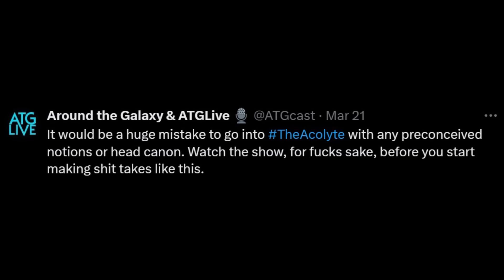Dumb Blonde SHILLS for The Acolyte Trailer | Proves She's Completely Unintelligent | Star Wars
Star Wars: The Acolyte Teaser Trailer

Chlamydia Burns ONE WEEK LATE finally decides to cover The Acolyte. Perhaps she is aware of me and my videos and thought she would be safe waiting a week. As usual she is incorrect! Once Again Chlamydia (Grace Randolph) proves she knows absolutely nothing about Star Wars, and that she is just exploiting it because it gets her views. She promotes herself as a superfan, but knows less about the universe and lore than your typical casual fan. I don't know why she watches. Obviously as a feminist she geeks out over Carrie Ann Moss. Cover your ears. MISGENDERS Amandla Stenberg several times!!! # CancelChlamydiaBurns. Fun video went a little extra with the trolling on this one!